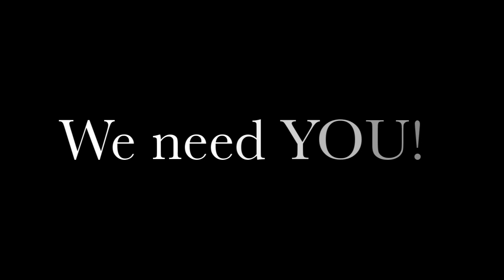Day 38 - Stay silenced - Presented by Atzmut.com | Rabbi Alon Anava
PLEASE join us for the event of all times!